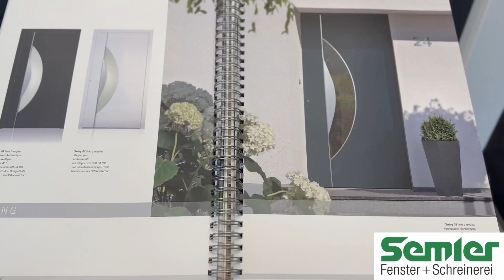HAUSTÜRE SWING - Jetzt vorbeischauen und den ersten Schritt zu Ihrer Traumhaustüre machen!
HAUSTÜRE SWING
🚪 Erleben Sie zeitlose Eleganz mit unserem neuesten Meisterwerk: Die Haustür "Swing" vereint organische Anmutung mit Retrostil und Purismus auf höchstem Niveau! 🌟 Ob geschlossen oder verglast - die Swing überzeugt mit ihrem einzigartigen Design. Besuchen Sie unsere große Ausstellung in Dietenheim / Iller und lassen Sie sich inspirieren! ✨haustüren